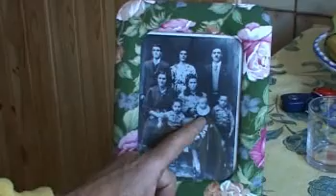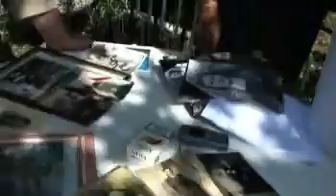family life backstage2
family life backstage (IO Project)